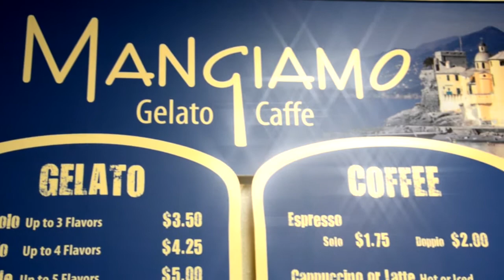Season 10 Episode 8 - Barons Got Jobs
Focus Statement: Chris Willis works at Mangiamo Gelato and this is a short overview on what he does. Also advertising the place.

Filmed by: Tammy Tran
Edited by: Tammy Tran
Written/Concept by: Tammy Tran
Reporting: My sister

I'm most pleased with: The quality of the clip
I could've improved this clip by: Using a mic. I'm bothered by the audio problems and I also wanted to include more information, but there was no time.
We can improve as a class by:

Project update: I updated the Tumblr and also worked on making a logo for the new Baron News site (I made about 3 before finalizing it). Julie Jackson and I also worked on band/orchestra videos.